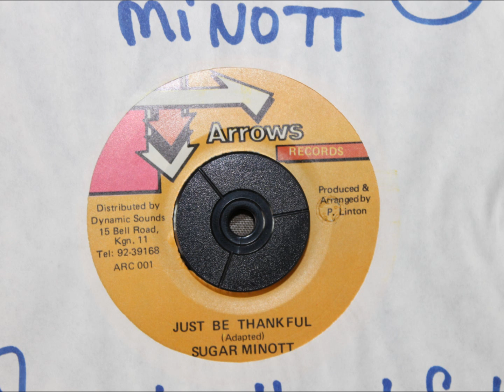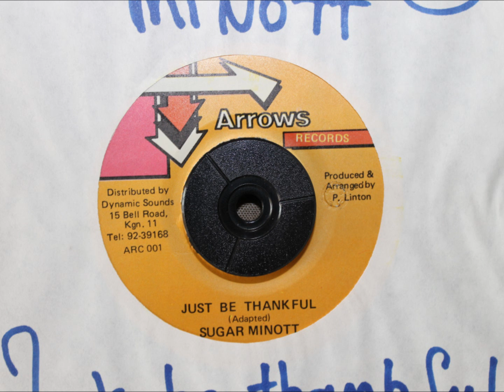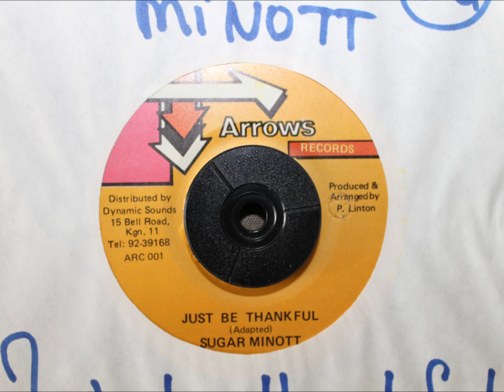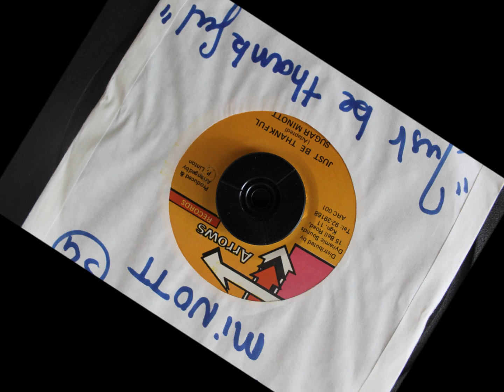SUGAR MINOTT - JUST BE THANKFUL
ARROWS RECORDS - 7 INCH - BIGGER BOSS RIDDIM